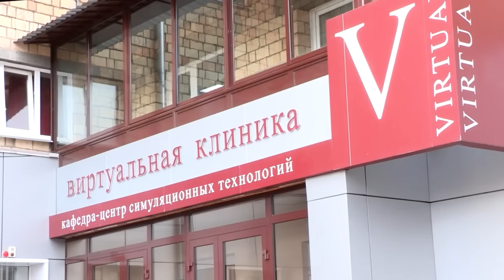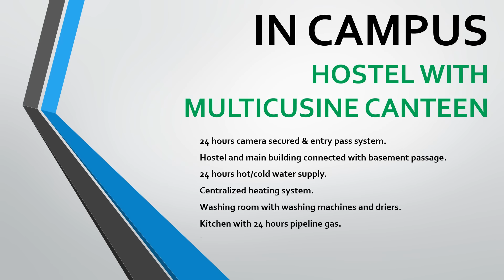MBBS IN RUSSIA | KRASNOYARSK | 6 YEARS MBBS WITH INTERNSHIP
Our Medical University is one of the most popular in the country, offering innovative teaching and early interaction with patients. Our graduates are highly skilled, and well-equipped to meet today’s medical challenges. We
focus on case-based learning and group work. Students work in small groups in a carefully planned series of patient-centered problems, designed to highlight the many principles and issues in health and disease. The curriculum has been developed to capture the enthusiasm and maturity of our new students and help them develop into highly-skilled medical graduates, capable of entering the career options open to them worldwide.